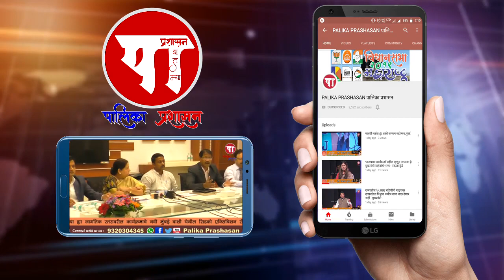हफ्ता | बेलापूर | Resturant मालिकोंसे हफ्ता | Traffic जैम | No Parking zoneमें गाड़ीया खड़ी